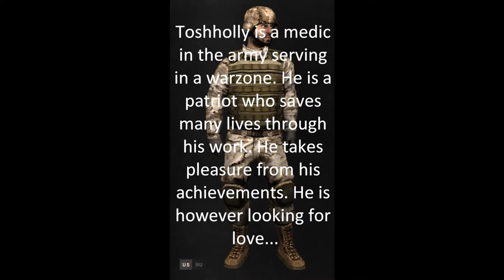A dating video ;-)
Toshholly is a Medic First Sergeant serving in a warzone. Despite taking great pride and pleasure in saving the lives of his comrades and fighting for freedom he still finds a hole in his life. Toshholly is looking for love. Realizing that finding true love in a theatre of war could prove difficult, he has made this video showing some of his hobbies. Could you be Toshholly's one?

This is just a piss about in Battlefield Play4Free. Toshholly is my characters name . Feel free to add me in game. Hope you enjoyed this.